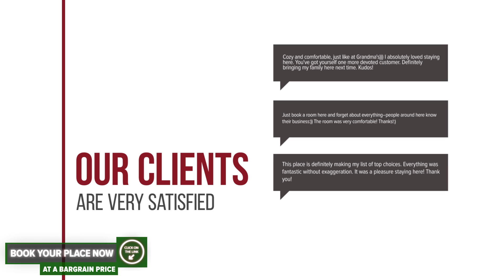Pension Dracula & Spa hotel review | Hotels in Capatineni-Ungureni | Romanian Hotels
Pension Dracula & Spa hotel video review. Hotels in Capatineni-Ungureni, european 3 stars hotels.